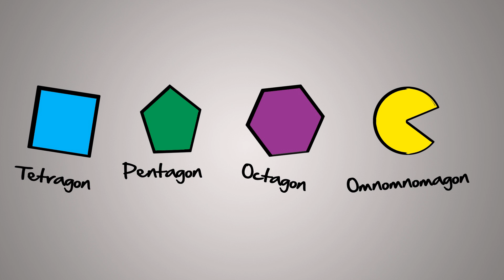Mashimon - mitosis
Minus